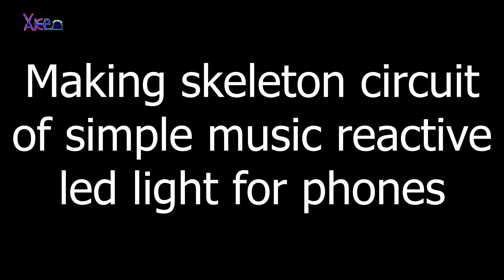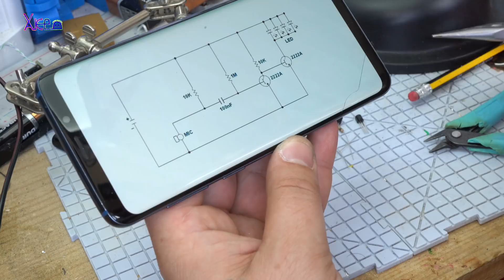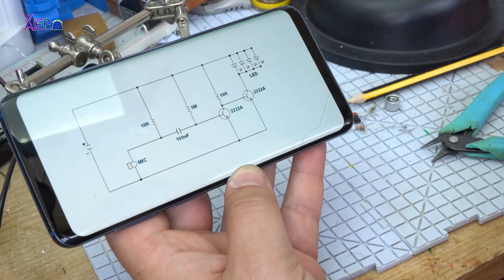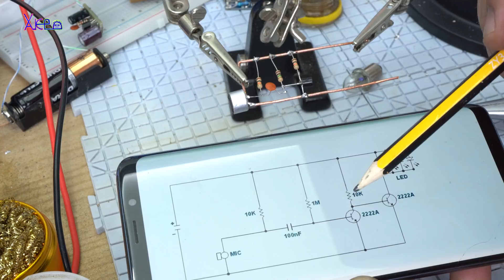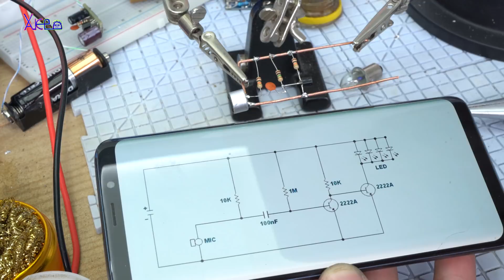DIY Skeleton Circuit | easy way to solder at home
Making music reactive circuit for leds,using 2 transistor,couple of resistors,leds and microphone.circuit is in video.